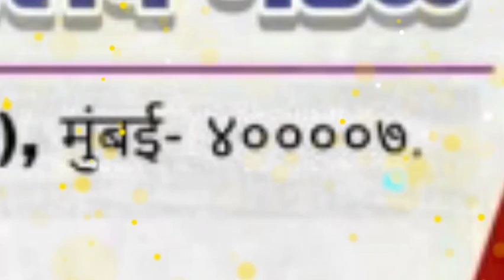Navi Chikhalwadi Navratri Utsav Aagman Sohala 25/09/2022 5:00pm. 🎉Suvarna Mahotsav🎉